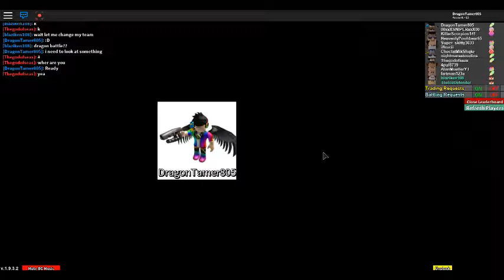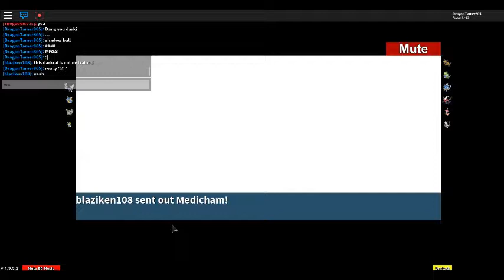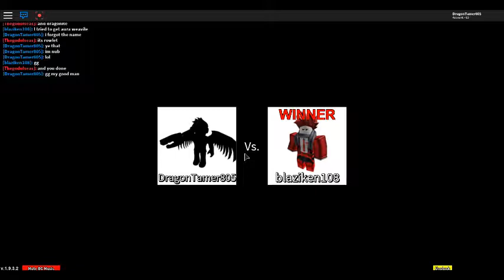roblox project pokemon with friends Feat mewtwo